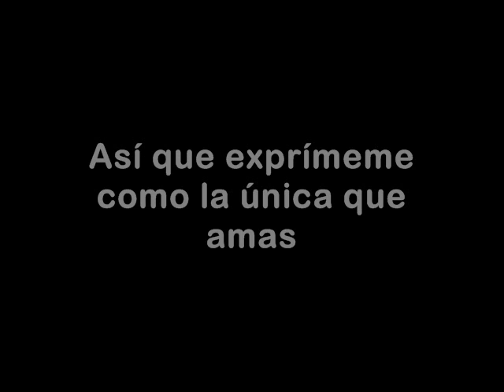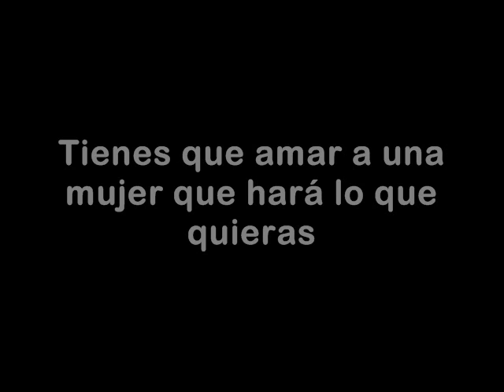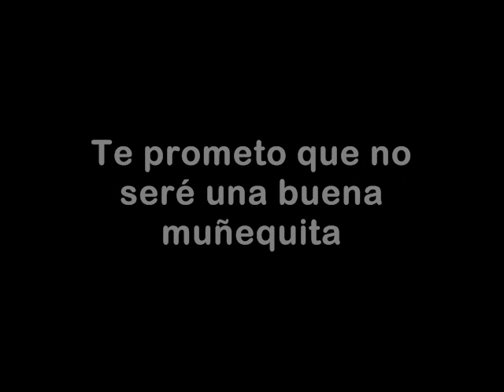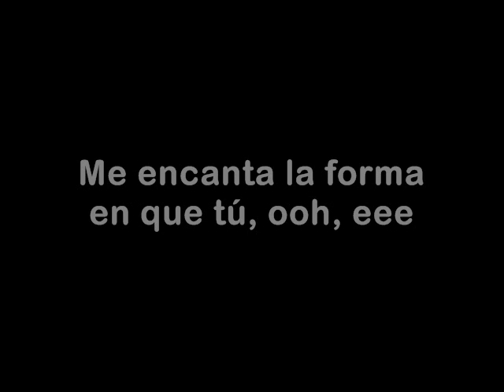Lucy Woodward.- Ragdoll Subtitulada